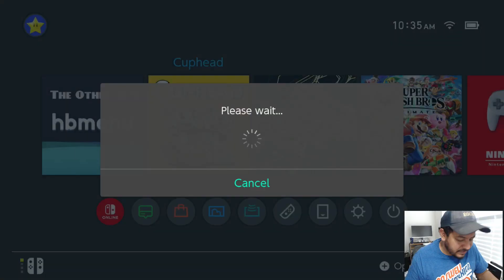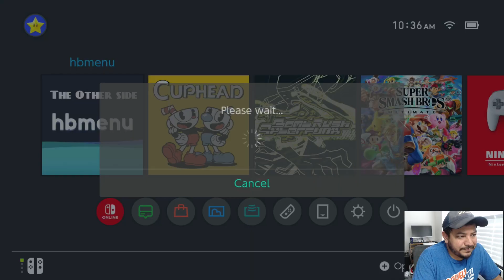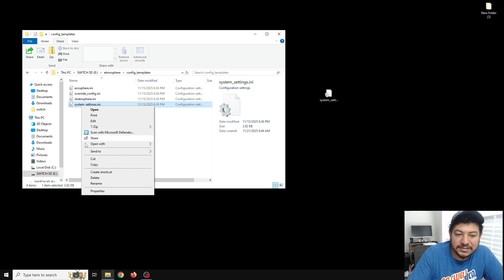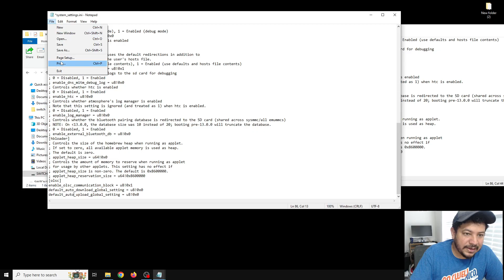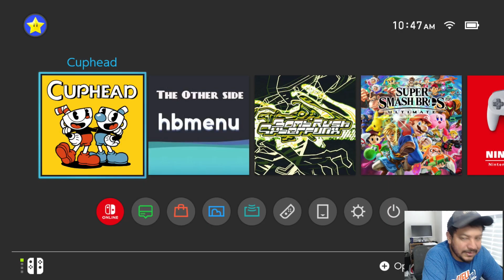how to bypass the forever loop while using wifi: issues with current CFW on switch firmware 21.0.0